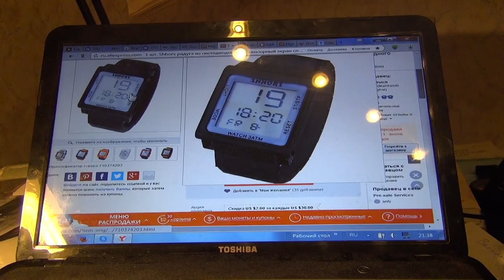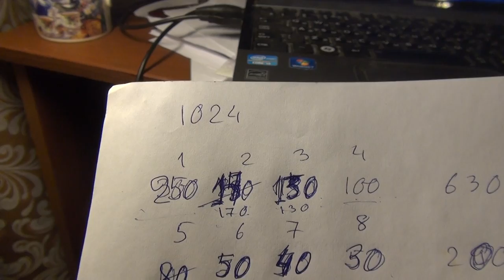table tennis Academtour 328. Лотерея - эксперимент.